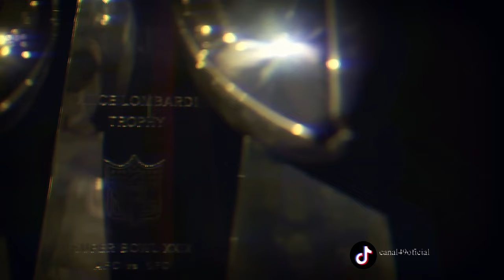Se viene EL SEXTO ANILLO | 49ERS 2024 | Canal 49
Nueva Temporada, Nuevo tema!!! HAGAN RUIDO!

GO NINERS!!!